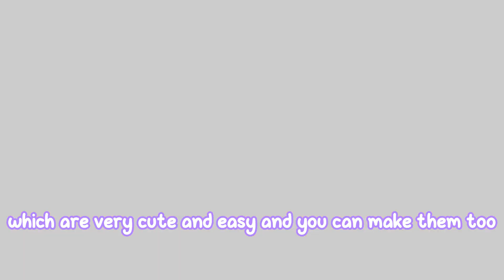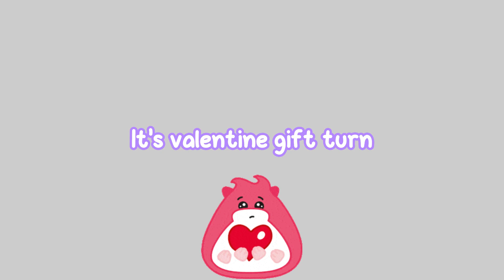How to make valentine's gift |air dry clay ideas for beginners |clay crafts ideas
"Yoda's Heartfelt Valentine: Craft Your Love"❤️🎁💐

 “Feel the love this Valentine’s Day with my heartwarming clay tutorial! Join me as I craft a cute and cuddly Yoda, decked out in a charming heart dress, symbolizing the warmth of love. Let’s spread joy and affection together through the magic of crafting. Whether you’re celebrating with a special someone or embracing self-love, this adorable creation will melt your heart. Tune in for a dose of creativity, smiles, and heartfelt moments. Let’s make this Valentine’s unforgettable! 💖✨🎨

Hi there! I'm Negar, your crafty companion. Let's explore the world of clay crafts together. Watch my videos, learn, and embrace the joy of creating handmade art. 😊🎨

We
Clay art
Clay art cute
Clay ideas
Clay gift ideas
Valentines crafts